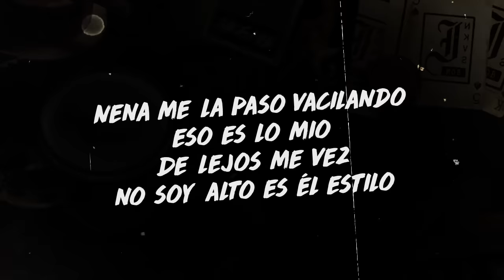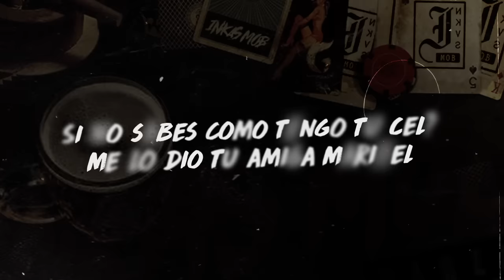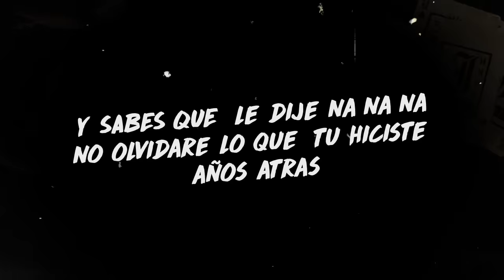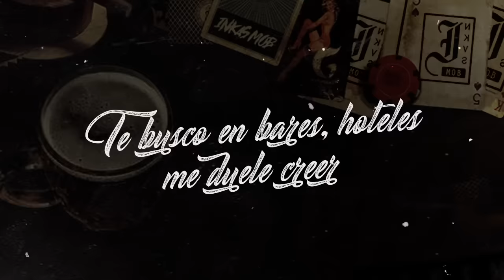Inkas MOB - "Dicen que soy" (prod x Deltatron ) (video lyrics)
DICEN QUE SOY  - Music Video Lyrics Perfomed by Inkas Mob - 2018©